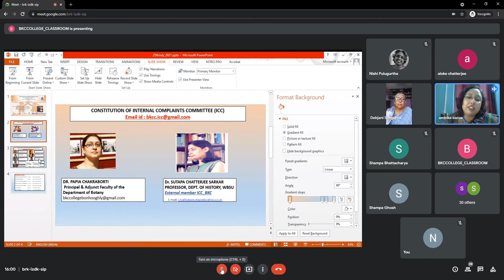"HARASSMENT AT WORKPLACE : Prevention & Redressal in the light of Gender Equality"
Organized by
Internal Complaints Committee (ICC)
In collaboration with
Internal Quality Assurance Cell  (IQAC)
Brahmananda Keshab Chandra College